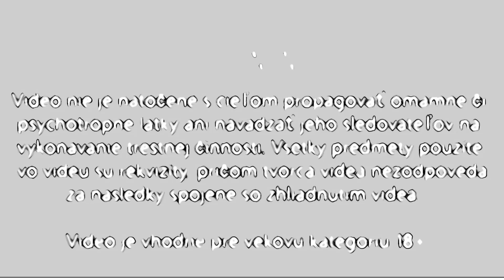REGGAETRON - aTRAPa PROD. VOLUPTYK ( Official visual )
REST IN PARADISE OLI FREAK
REST IN PARADISE BIG MAIK
REST IN PARADISE LUBIKE

!!! UPOZORNENIE:
video nieje natočené s cielom propagovať omamné či psychotropné látky ani navádzať jeho sledovaťelov následne na ich užívanie,
všetky predmety použité vo videu su rekvizity, pričom tvorca videa nezodpovedá za následky spojené so zhliadnutím videa.

Video je vhodné pre vekovú kategoriu 18+ !